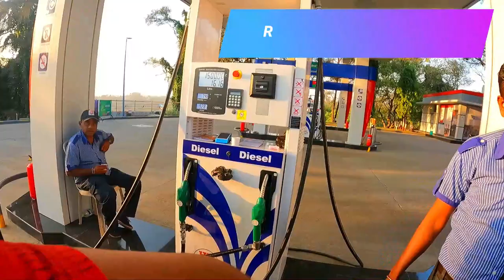🏕️Pawna Lake Camping: Jheel, Pahaad🌄, Aur Masti Ka Khel🤣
"Welcome to our KAMAL THAKUREL VLOGS channel, where we explore the beauty and adventure of Pawna Lake camping, the best affordable place for a one-day night out near Mumbai and Pune. If you're looking for a getaway from the hustle-bustle of the city and want to spend some time amidst nature, then Pawna Lake is the perfect destination for you.
"Watch our first video "Pawna Lake Camping: Jheel, Pahaad, Aur Masti Ka Khel"

Our videos showcase the scenic beauty of the lake, surrounding mountains, and the flora and fauna of the region. We take you through the experiences of camping under the stars, bonfire and barbecue nights, and boating in the lake's calm waters.

Whether you're a college student or someone looking for a peaceful retreat, our channel has something for everyone. We show you how to have a good time with your friends or family with our various activities like games, dancing, and live music. You can also indulge in some delicious vegetarian and non-vegetarian food that will satisfy you.

So, come and join us on our adventure and create memories that will last a lifetime.

Pawana lake camping
💥  1 night stay 💥
for more details call on👇
INSTAGRAM ID 👉     pawna Lake night fire camping

We would be happy to discuss any potential collaborations or partnerships. Thank you for your interest!